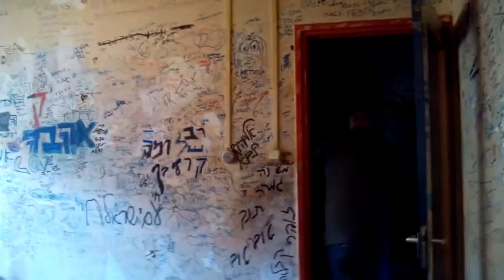Yiftach Bar Get out of bed 20130909